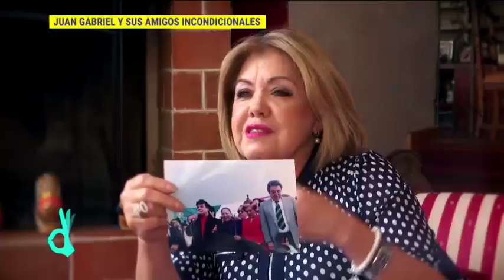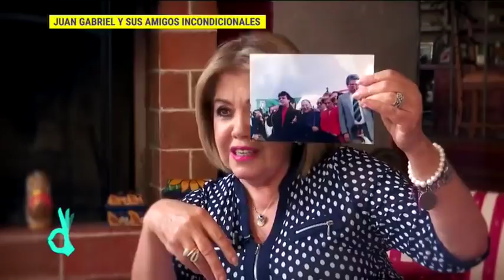Silvia Urquidi habla de las grandes amistades de Juan Gabriel| De Primera Mano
Silvia Urquidi reveló que Juan Gabriel tenía una gran amistad con la cantante chilena Monna Bell y con Lola Beltrán. De hecho, fue 'El Divo de Juárez' quien inauguró la estatua de Lola Beltrán en Garibaldi